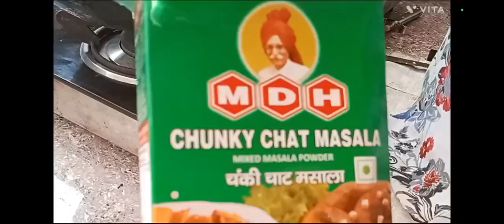काले चने की आसान रेसिपी मुंह में जाते ही गुल जाए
काले चने की आसन रेसिपी मुंह में जाते ही गुल जाए